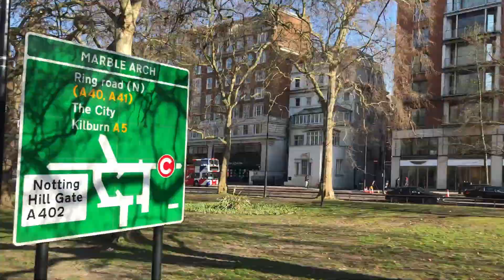London Visit- A memorable Journey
This video was made on the visit of my beloved Uncle and Aunty to London. An long awaited dream for them to come true .

ভিডিওটি আমার প্রিয় জ্যেঠুমনি আর জ্যাঠামনির London ভ্রমনের উপর তৈরি ।